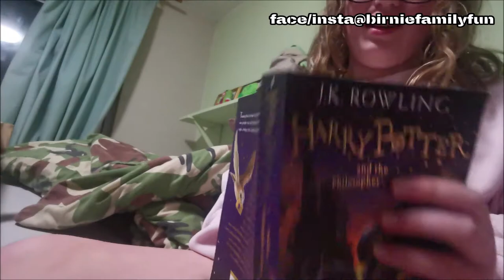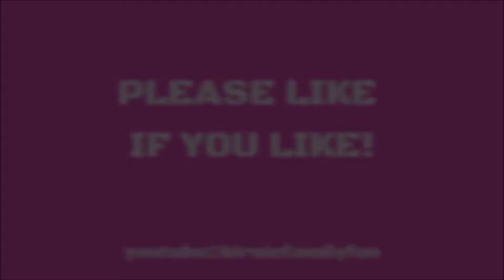Playing with BRUDER TOYS Inside | Weekend Part Two - BFF DMC Ep12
PLAYING WITH BRUDER TOYS VID

This is the second part of our weekend with the Mega Kids, but this time, dragging out the Bruder Toys for a play! For images and photo albums, check out our Facebook & Instagram on the links below as well as...OUR BFF TIKTOK!

and...NYAN CAT!